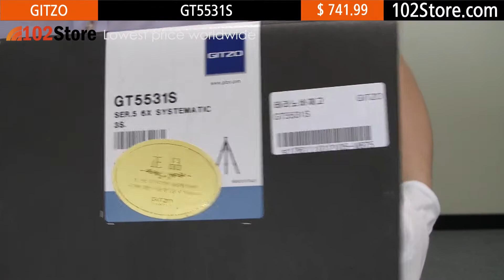Gitzo GT5531S Tripod Review